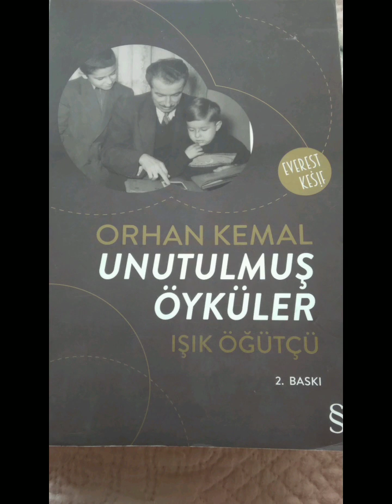ÖYKÜ 53 UNUTULMUŞ ÖYKÜLER Orhan Kemal